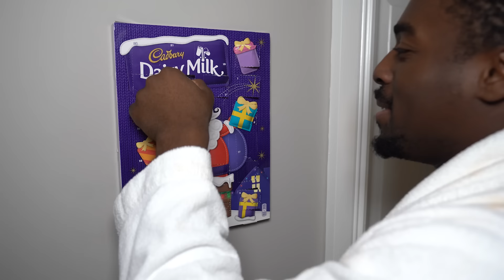Super Christmas Dinner Slip n Slide!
sorry it's short, the wind noise broke a lot of this video